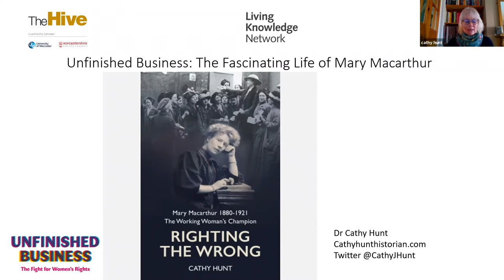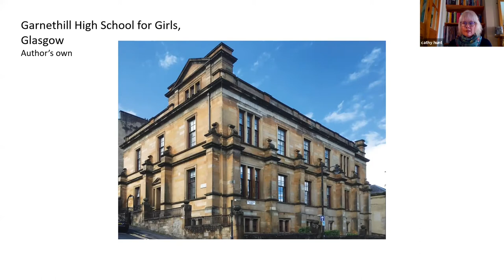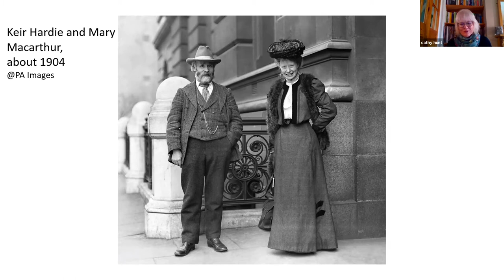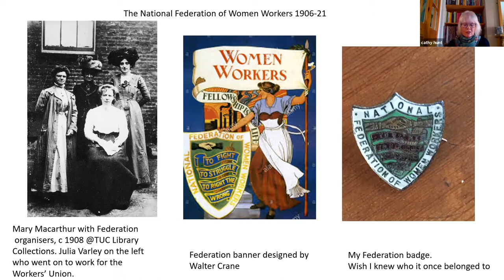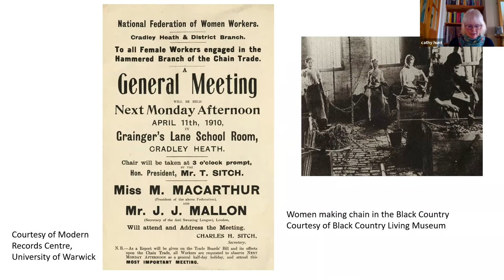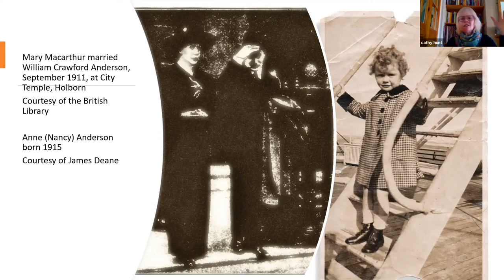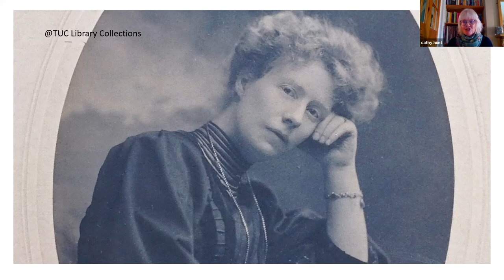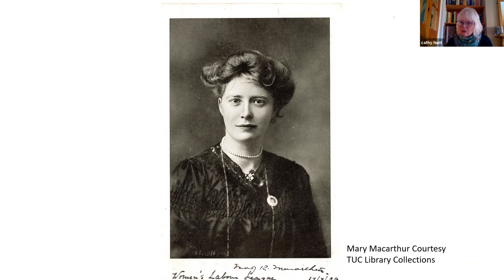Unfinished business: The fascinating life of Mary Macarthur - from Worcestershire Libraries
In 1910 Mary Macarthur led the Women Chain Makers to victory in a spectacular strike in the Black Country’s Cradley Heath. Macarthur was born in Glasgow in 1880 and became one of the labour movement’s most charismatic and inspirational figures. In this talk, Cathy will provide some insights into the fascinating life of Mary Macarthur. She will also talk about how she came to write her biography and why she believes that Macarthur’s work still has as much relevance for women workers today as it did 100 years ago.

Cathy Hunt is an independent historian who has written extensively about women, work and trade unionism. Her biography of Mary Macarthur, Righting the Wrong, was published last year by History West Midlands.
This talk is part of  our programme of events to celebrate the national exhibition Unfinished Business: The Fight for Women’s Rights .

The British Library’s Unfinished Business exhibition is taking place in public libraries across the UK. From bodily autonomy and the right to education, to self-expression and protest, this new exhibition explores how feminist activism in the UK has its roots in the complex history of women’s rights.